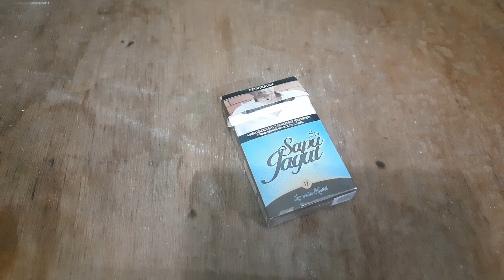hemat uang bulanan tutorial tips mudah menghemat lilin saat mati lampu